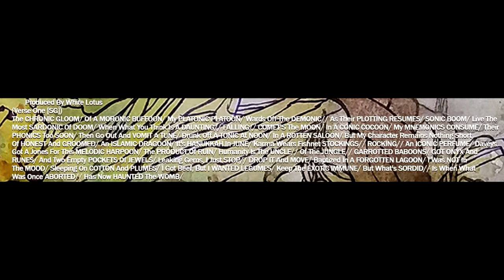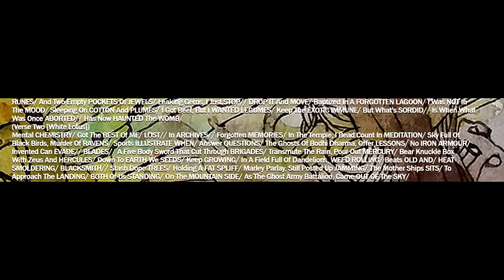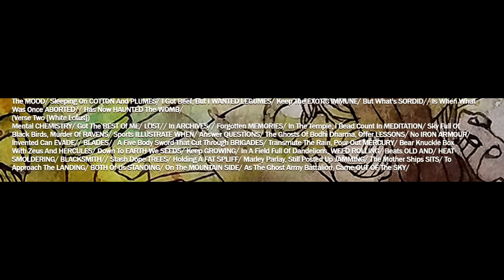SeraphGuard - Divine Intervention -16- Beast Wars (Ft. White Lotus)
Prod. By White Lotus